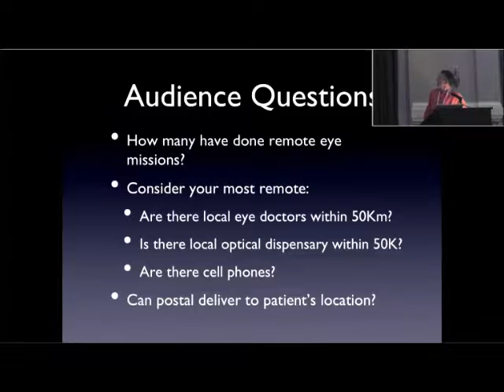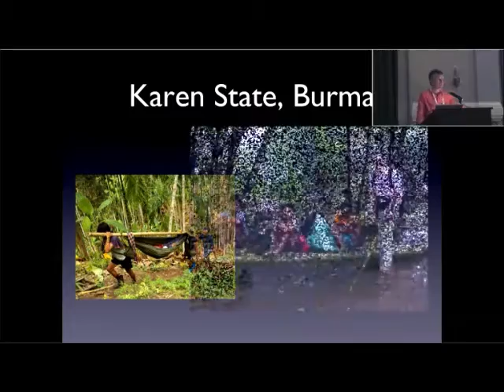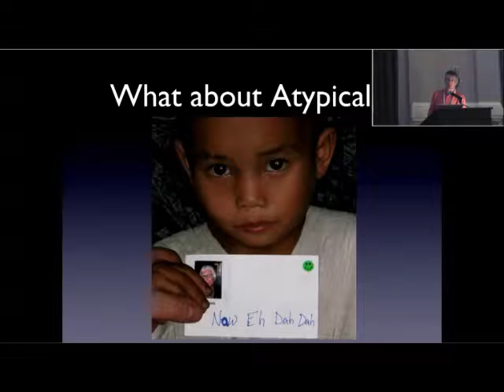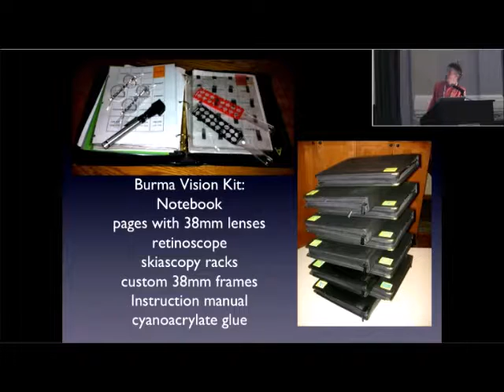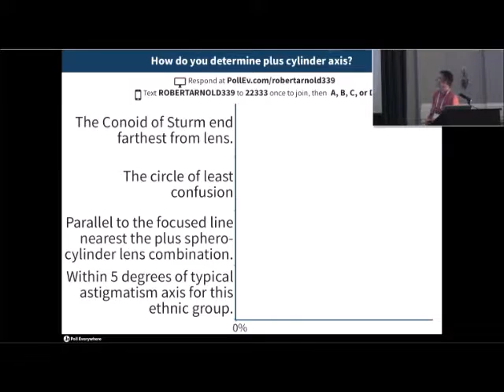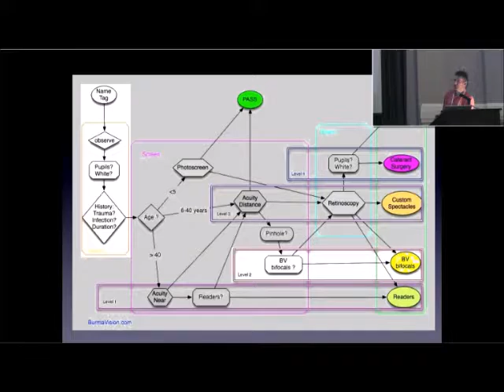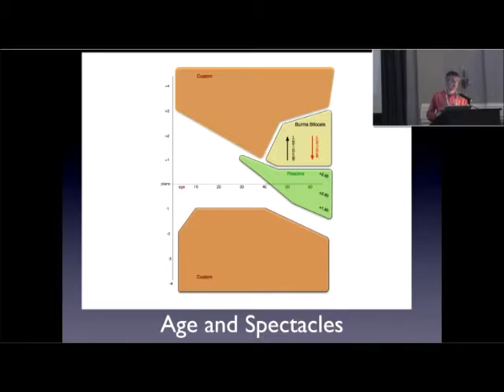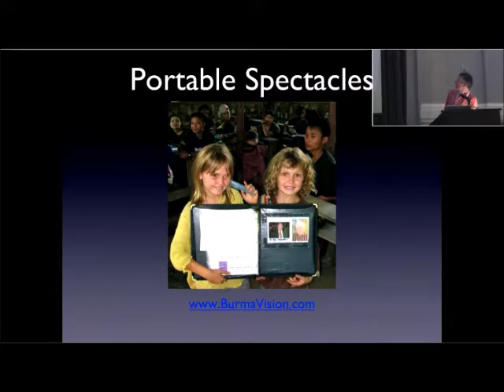Arming Local Providers to Do "Spectacular" Work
Dr. Bob Arnold shares about his experience with local providers in Burma.